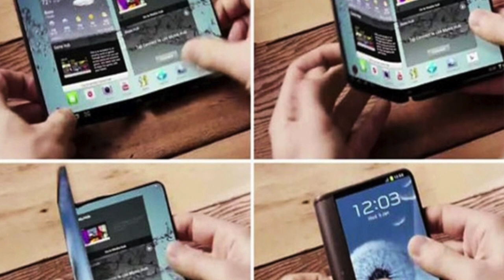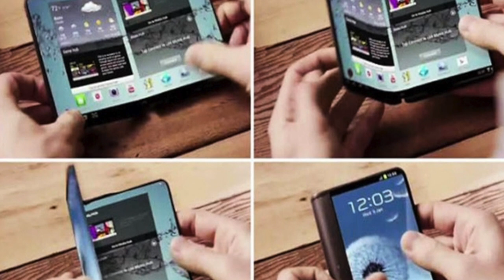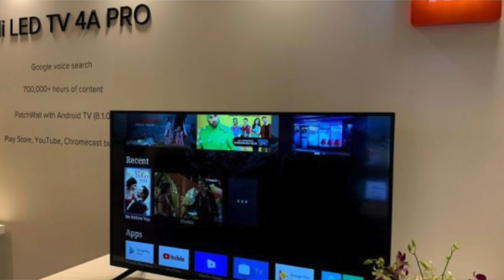Tech News EP59 Amazon Offers,Mi Festive Offers,Samsung Foldable Phone ETC || In Telugu